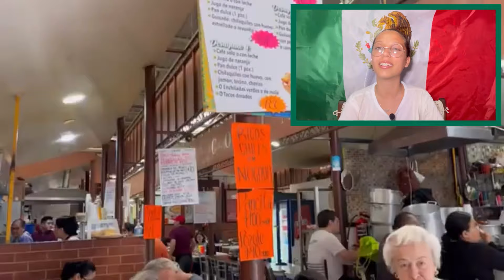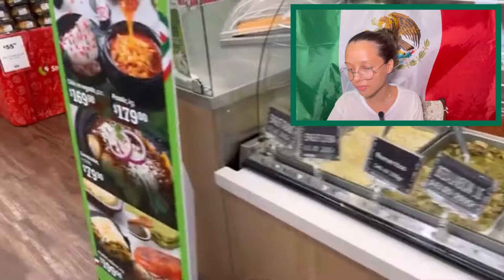CUBANA REACCIONA a ESTO SE COME🌶️EL DIA DE LA INDEPENDENCIA🇲🇽MEXICANA** todo se ve exquisito 🫠**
Recuerda dejar tu like 👍🏻 si te está gustando el contenido, comentar 📩 y muy importante compartir 💗

CREDITOS AL VIDEO: ​⁠  ​⁠ ​⁠